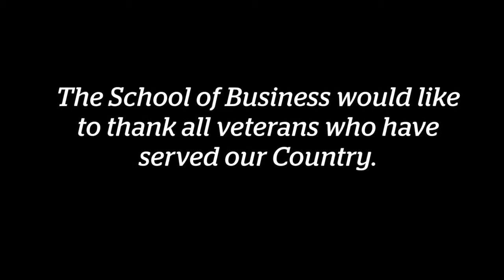Veteran's Day Celebration 2014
Wake Forest School of Business honors its Veterans with a keynote from former Dean of Business Steve Reinemund.